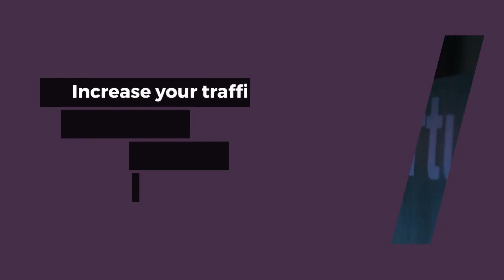okwrite - Starting Content Marketing As A Small Business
A cost-effective driver for new clients, any business can take advantage of evergreen content marketing.

Increase your traffic by up to 800%, and generate more leads (and sales!)

Rank higher on search engines and get noticed by more people

Establish authority in your niche, and gain respect and appreciation

Content marketing strategically creates valuable and relevant content online to attract customers to your website.

This includes blogging, optimizing your online content for SEO, email marketing, social media marketing, and using images and infographics.

With a smart strategy, small businesses can start an effective content marketing campaign.

Read on to learn tips for starting content marketing as a small business.
okwrite produces powerful inbound marketing blog content based on your unique goals. Win new customers, generate new leads, and educate your market... one blog post at a time.